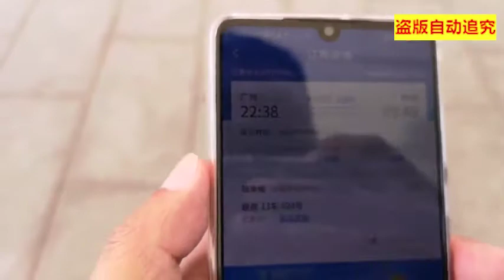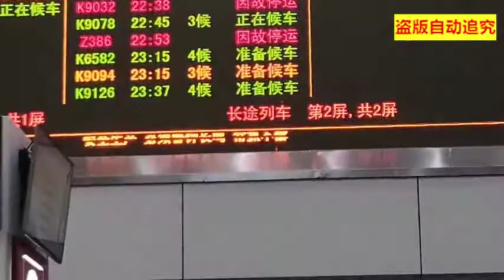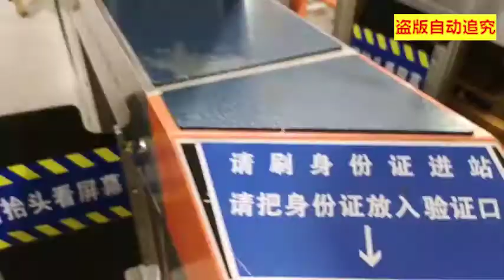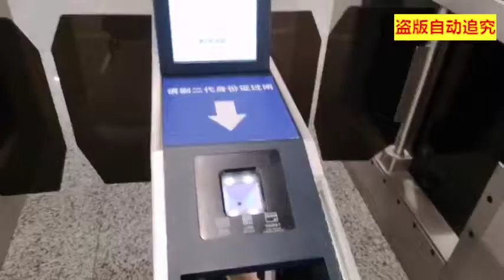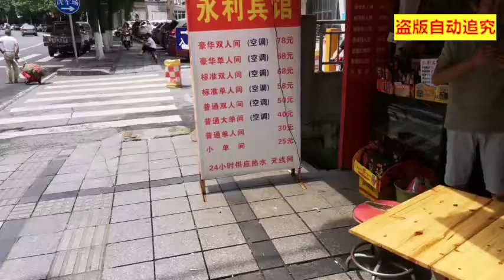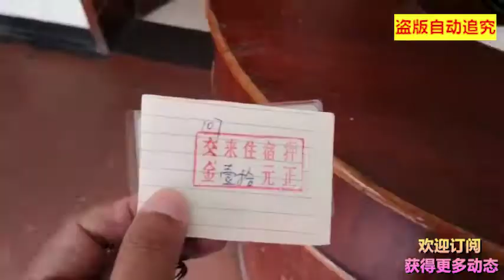vlog旅行廣州出發坐夜班火車去株洲，第壹次遭遇列車停運，到達湖南株洲火車站後在車站附近找的旅店25元壹天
旅行广州出发坐夜班火车去株洲，第一次遭遇列车停运，到达湖南株洲火车站后在车站附近找的旅店25元一天